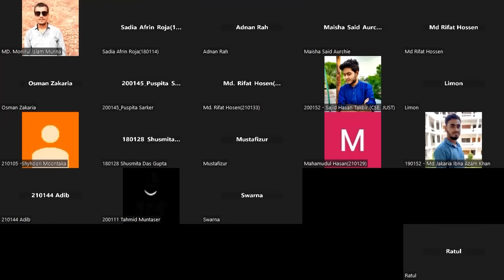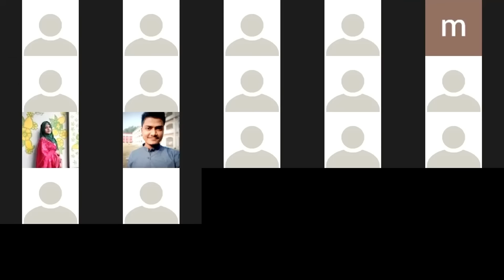Full Stack Engineering - Develop Yourself to be a Developer - Sumit Saha at CSE Club of JUST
CSE Club of JUST organized the fourth program of the week-long virtual session was completed successfully today.

Our fourth virtual session -
"Full Stack Engineering: Develop Yourself to be a Developer."

Keynote Speaker:
Sumit Saha
Founder, Learn with Sumit